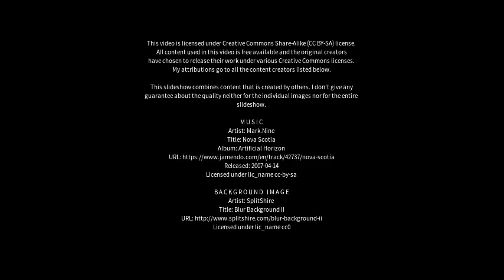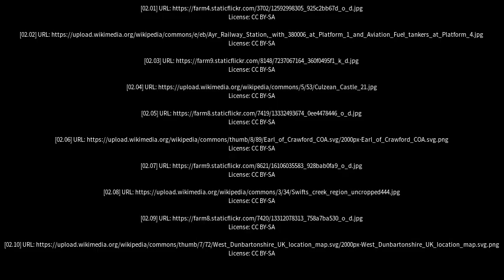Best places to visit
Best places to visit - Cassilis (Australia) Best places to visit - Slideshows from all over the world - City trips, nature pictures, etc.